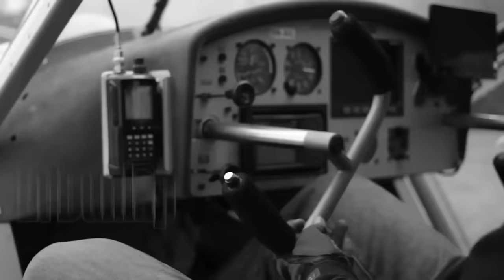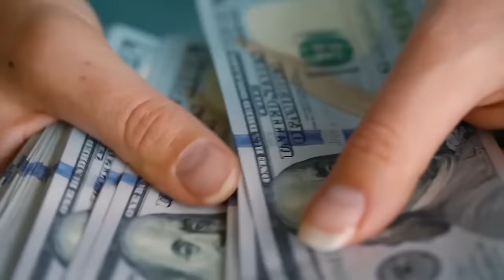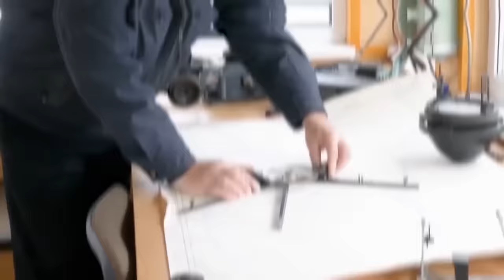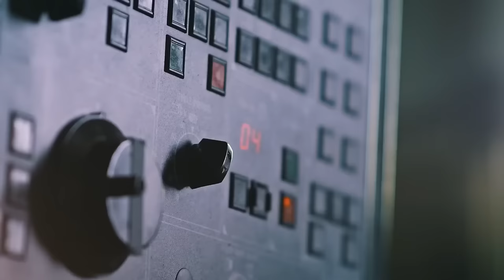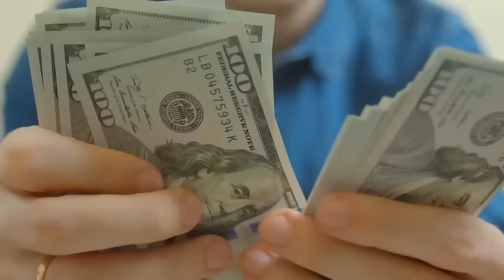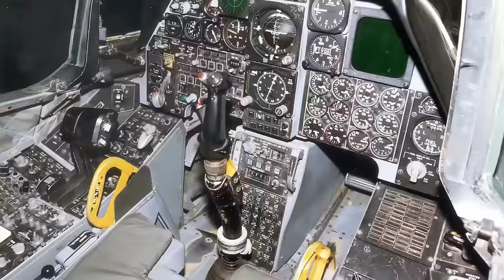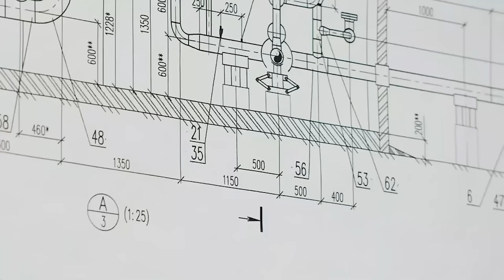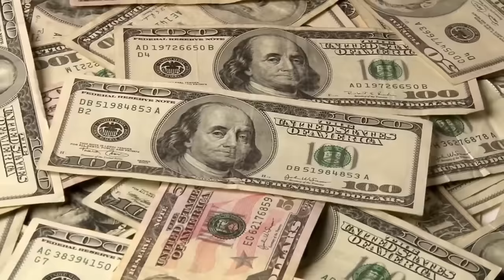Mysterious & Dangerous Things Found In The Water